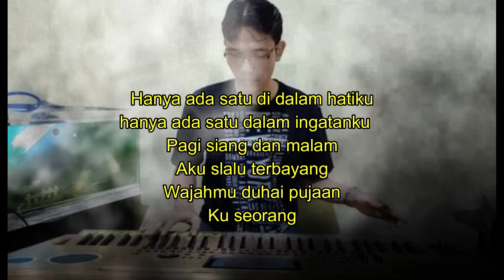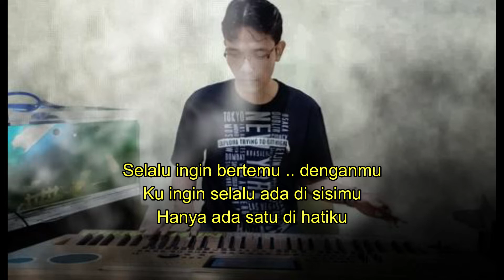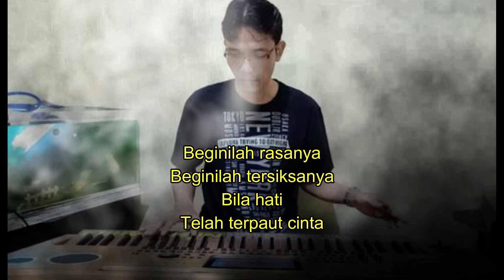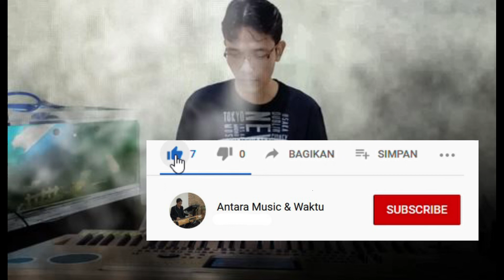KARAOKE SELALU RINDU